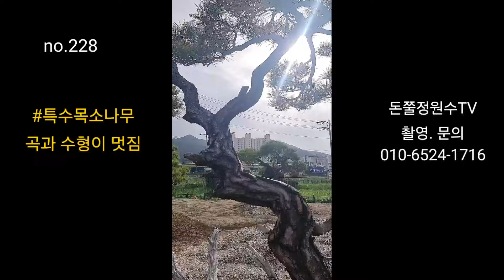특수목소나무 곡과수형이 너무나 아름다운소나무 가격이 참 매력있어요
특수목 소나무  카페 정원 회사 공원등에 두시면 가치가돋보일 작품
 곡이 참 멋지고 수형이 아름다운 작품입니다
특수목전문 돈쭐정원수 tv   다양한특수목   소나무 향나무 주목  팽나무 느티나무 회화나무
  모과나무 산수유나무 등
 특수목 전문채널
 자연석폭포조경디자인전문  정원수 개별분양가능
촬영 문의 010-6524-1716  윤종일